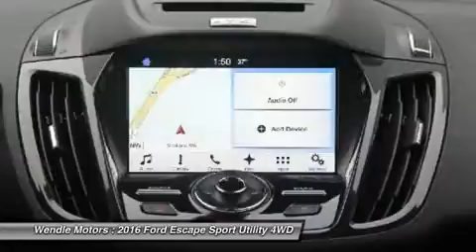2016 Ford Escape 1501121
2016 FORD ESCAPE Spokane, WA
Stock# 1501121

Wendle Motors
9000 N Division St

This 2016 Ford ESCAPE has a sharp White Platinum Metallic Tri-Coat with a Char Black *Backup Camera* *Bluetooth* *Heated Seats* *Premium Sound Package* *Turbocharged Engine* *Keyless Start* *Leather Seats* *Popular Color* Call Dealer to confirm availability, and schedule a hassle free Test Drive. Wendle Ford Sales prides itself in exceeding all customer expectations! The next step? Give us a call to confirm availability and schedule a hassle free test drive! We are located at: 9000 North Division Street, Spokane, WA 99218. Save Up To $3,000 - $2,500 Retail Customer Cash + $500 Ford Credit Bonus Cash (Requires Ford Financing) OR 0% For 72 Months + $500 Ford Credit. Residency restrictions apply. Take new retail delivery from dealer stock by 5/2/2016. See dealer for qualifications and complete details.